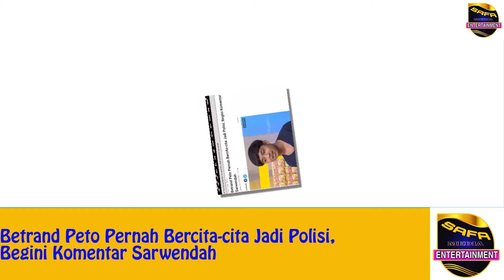Sempat Sebut Cita-Citanya Ini ! Betrand Peto Dapat Reaksi Mengejutkan Dari Sarwendah !!